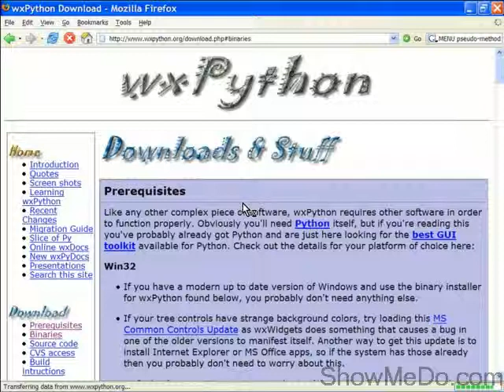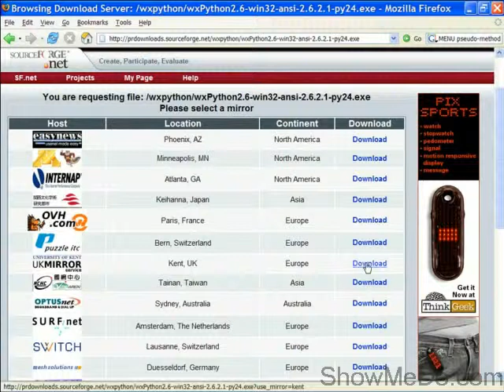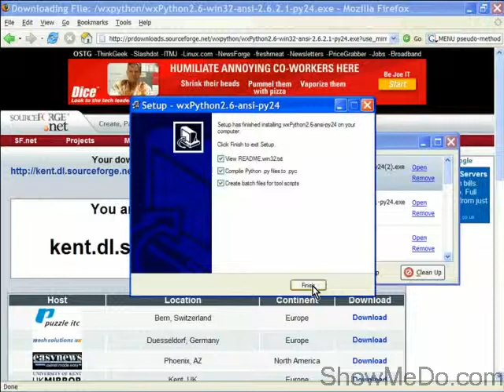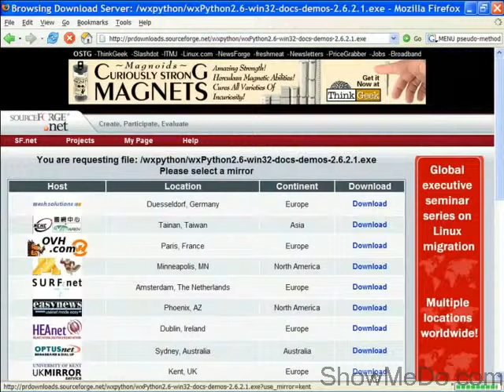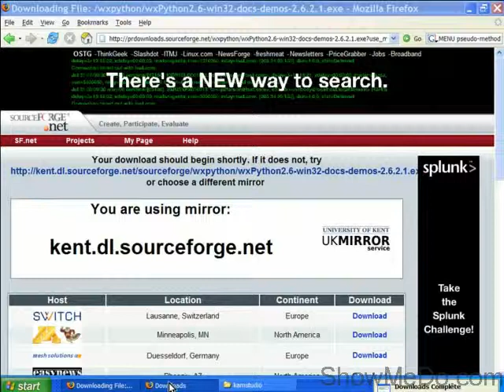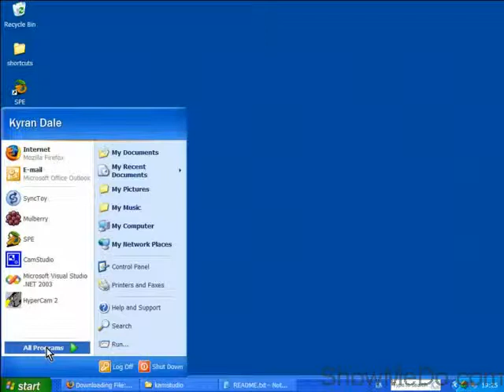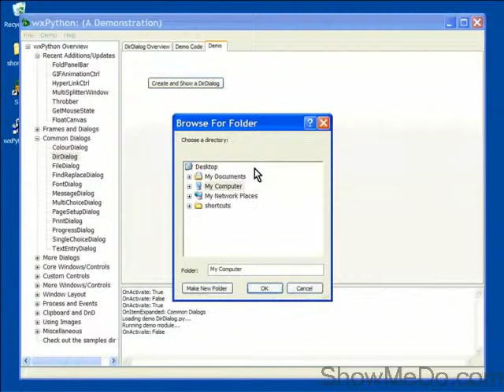wxPython Beginners 1 Install English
Its for python 2.x